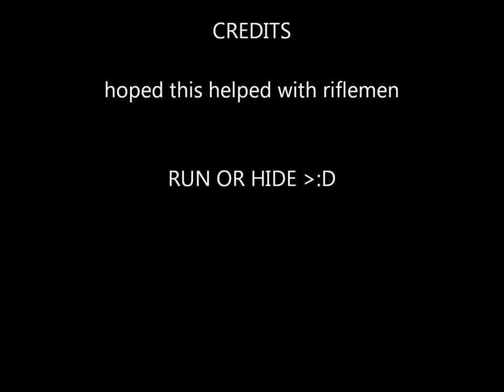rifleman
what riflemen can doo